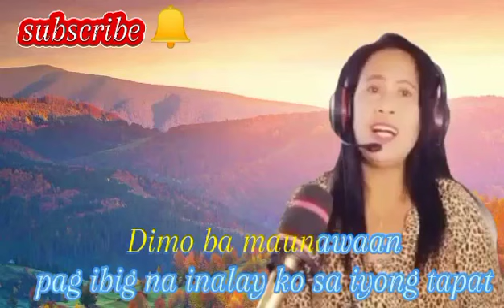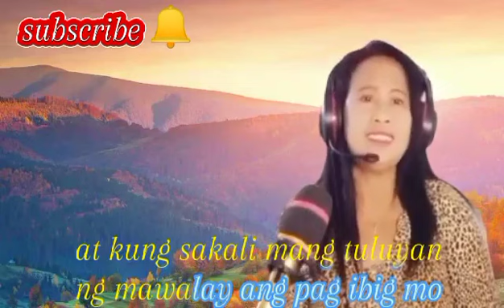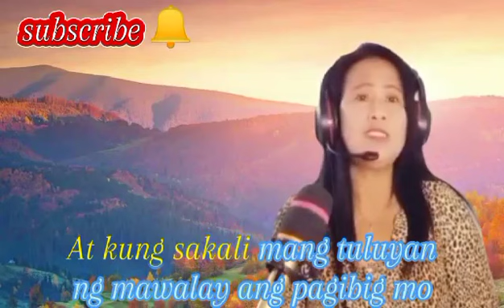KUNG SAKALI ..michael PANGILINAN.COVER BY. LESLIE FASHIONISTA.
Please support my cover song. Hope u like it..   thanks leslie fashionista